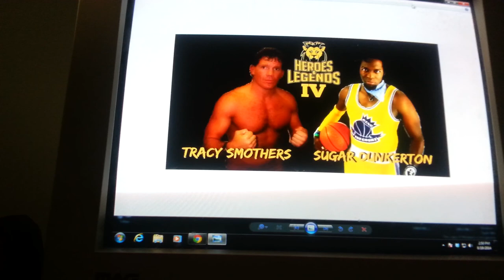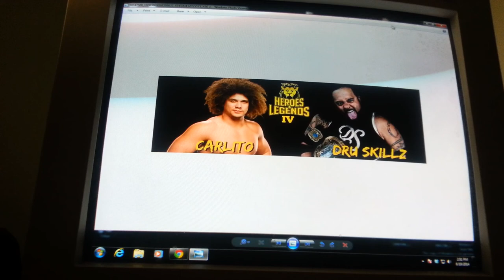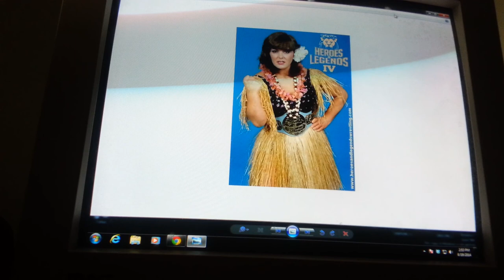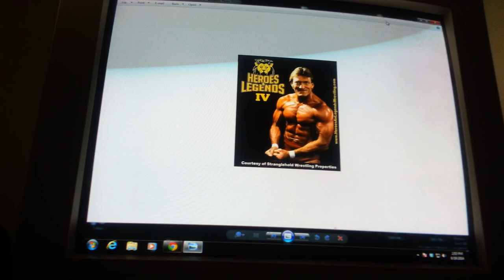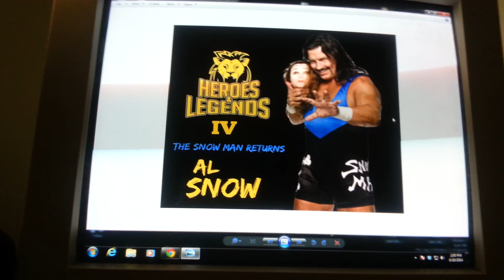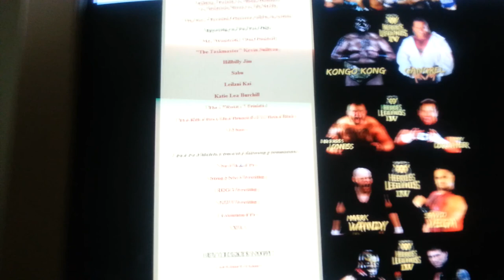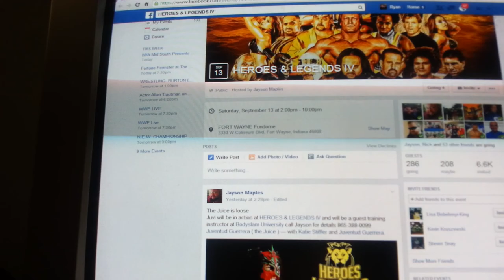Heroes & Legends IV - Professional Wrestling Fan Fest 9/13/2014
Heroes & Legends IV

Fort Wayne Fundome
3330 West Coliseum Blvd.

Doors open at 2 pm for Fan Fest
Live Event at 7 pm belltime

Tommy Dreamer vs. Russ Jones

HLW Tag Champions Jake Omen & Scotty Young with Troy Miller
vs.
BWO ( Stevie Richards, Nova, & Blue Meanie)

Kongo Kong vs. Gangrel

Tracy Smothers vs. Sugar Dunkerton

Boogeyman vs. Kharn Alexander w/ Kenzi

Mark Vandy vs. Savio Vega

4 Way Dance
Anthony Toatele vs. Brian Defiance
 vs. Roderick Street vs. Eli McFly

"The Juice" Juventud Guerrera will be in action!

Appearing on Fan Fest Only:

"Mr. Wonderful" Paul Orndorff

"The Taskmaster" Kevin Sullivan

Hillbilly Jim

Sabu

Leilani Kai

Katie Lea Burchill

Thea "Rosita" Trinidad

The Killer Bees (Jim Brunzell & B. Brian Blair)

Al Snow

Fan Fest Matches from the following promotions:

New Wave Pro

Strong Style Wrestling

IROG Wrestling

NGW Wrestling

Evoloution Pro

XWA

WWE
WWF
ECW
WCW
TNA
Impact Wrestling
All Japan Wrestling
New Japan